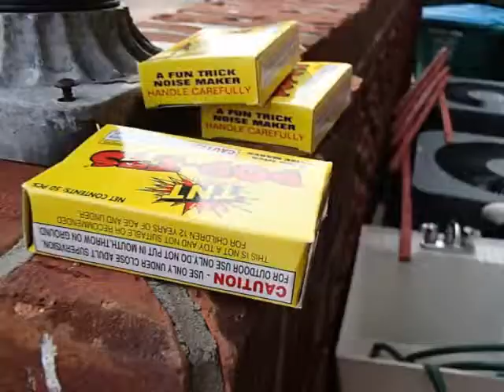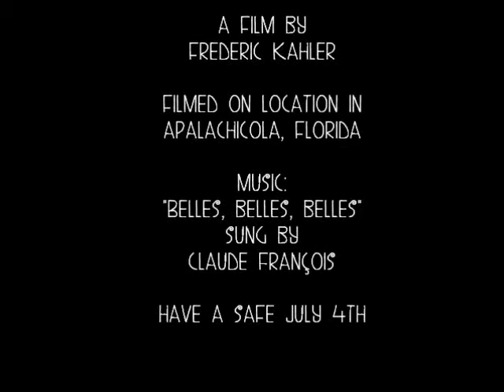"Pop-Its" by Frederic Kahler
Alex Itzkovitz and Tamara Suarez prepare for the Fourth of July, 2013.